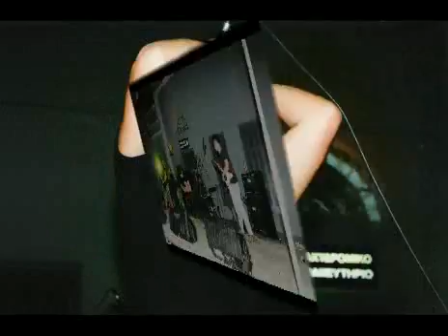"Blind Angel" - Brazen Faced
from 1998 demo "shades of occult fear"